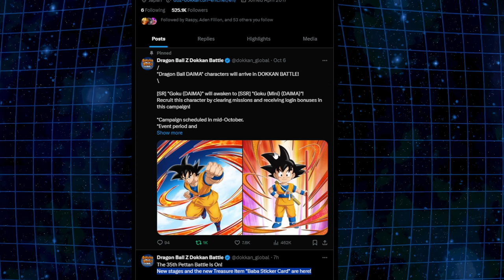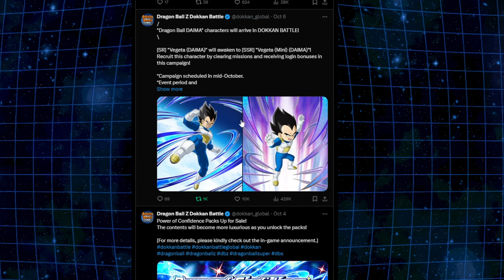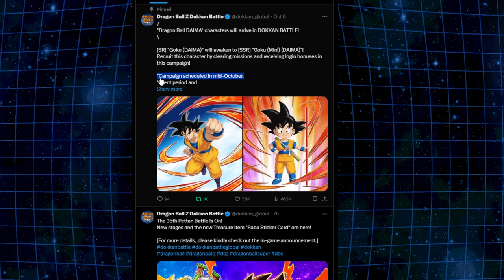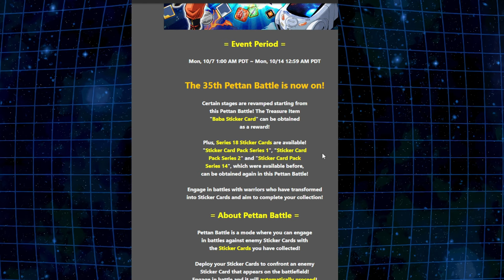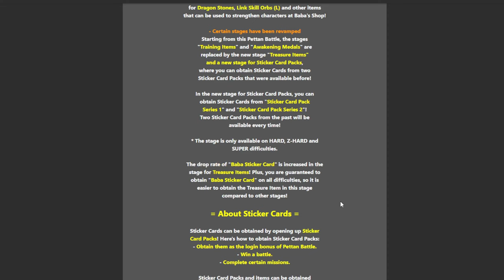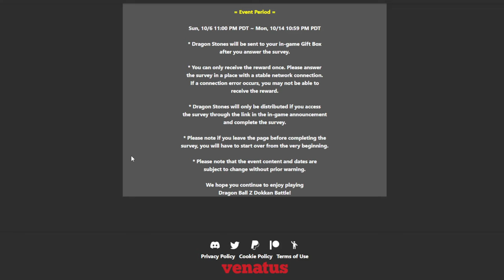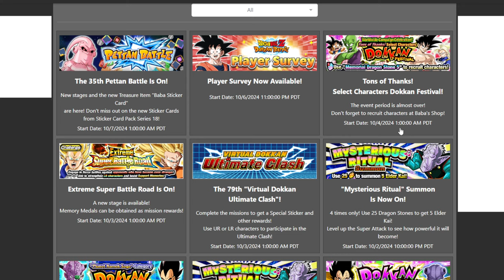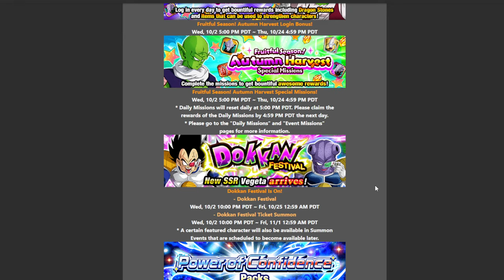WEEKEND SUMMARY... WHAT ARE YOU THE MOST EXCITED ABOUT? | Dragon Ball Z Dokkan Battle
WEEKEND SUMMARY... WHAT ARE YOU THE MOST EXCITED ABOUT?